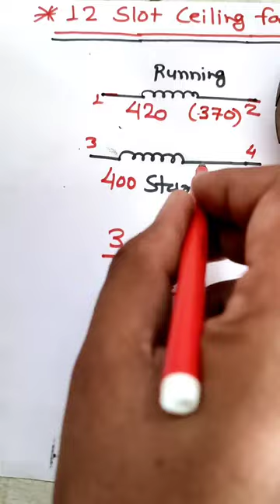Ceiling Fan Winding Data in Hindi! Ceiling Fan Winding कैसे करते हैं! Fan Winding!@superelectric4421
Double Blower Cooler Fan Motor Winding with Winding Data

in this video we explain Double Blower Cooler Fan Motor Complete Winding in which we explain complete winding with winding data

so we use
26swg wire for running winding
and give 85 turns
coil length is 33 inch

for starting winding
28swg wire for starting winding
and give 105 turns
coil length is 32 inch

in this video we explain all about double blower cooler fan motor winding for more information learning about cooler fan motor winding just watch and learn